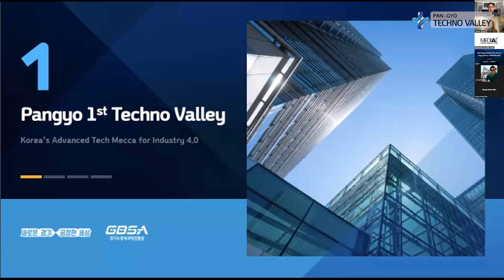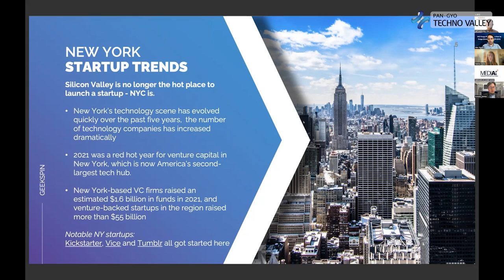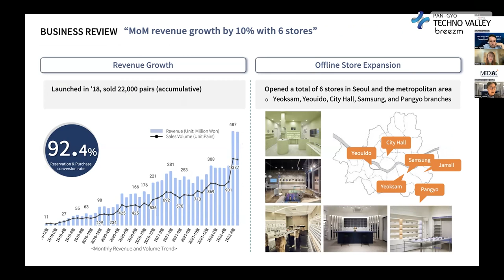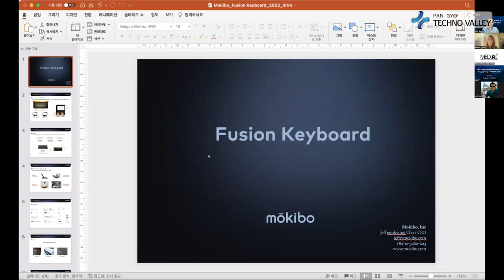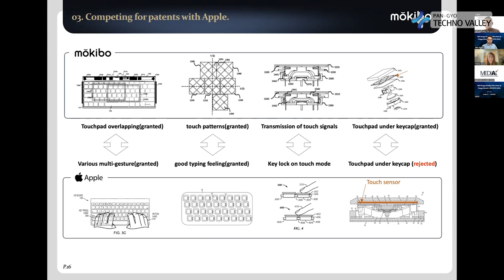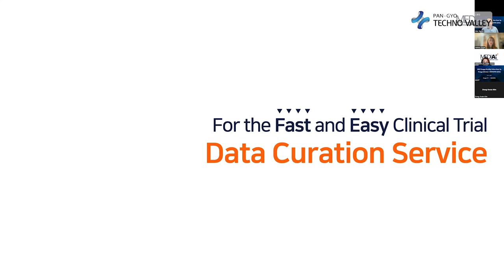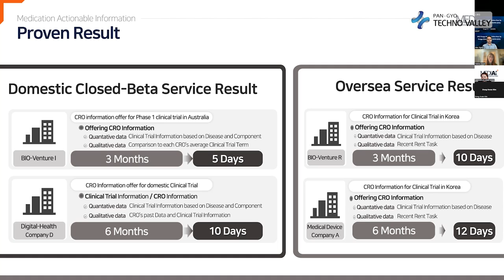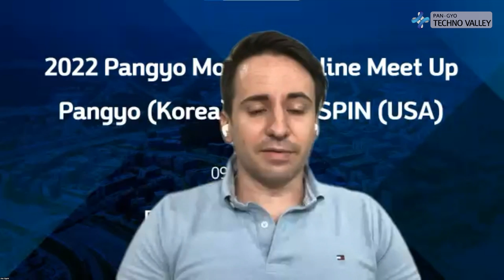2022 Pangyo Monthly Online Meet Up 'PANGYO (Korea) X GEEKSPIN (USA)'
We Are Back to Release New Video 2022 Pangyo Monthly Online Meet Up 'PANGYO (Korea) X GEEKSPIN (USA)' Hope You Will Enjoy It.
Welcome to the Pangyo Techno Valley Youtube Channel.

00:00 Opening

04:17 Introduce the Pangyo Techno Valley

13:17 Introduce the GEEKSPIN

23:35

25:05 Customized eyewear company based on 3D printing 'Breezm' / Zenma Park, the CEO of Breezm

42:21 The fusion keyboard with touch pad manufacturer 'Mokibo' / Jeff Cho, the CEO of Mokibo

1:04:09 Global clinical test data and the CRO assocciation service provider 'Mediaiplus' / Jihee Jung, the CEO of Mediaiplus

1:30:09 Closing